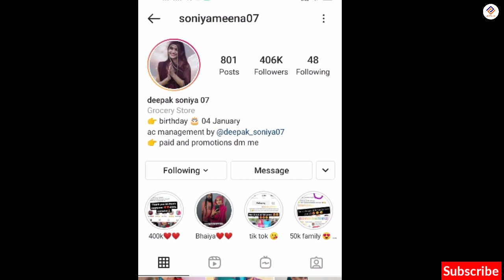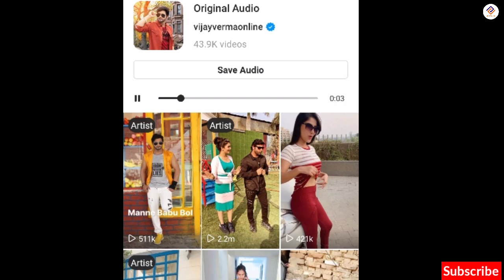Bajre Da sitta | bajre da sitta viral dance | Angel Rai viral video | Sofia viral dance video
VIDEO CREDIT- Vijay Verma, Angel Rai, Sofia,  Soniyameena (And all the artists in this video)